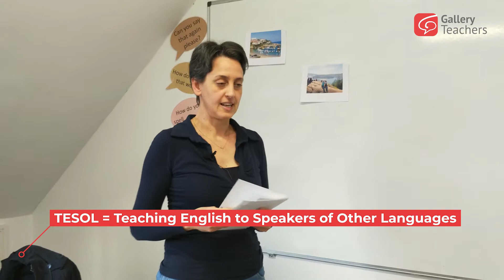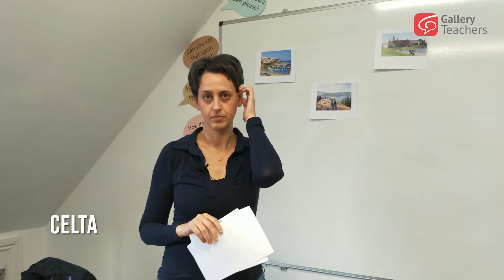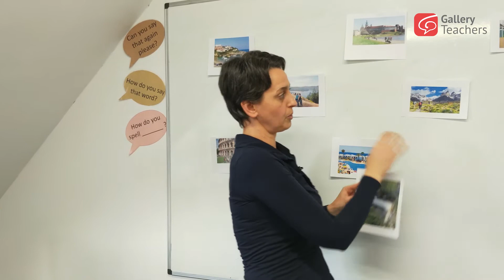TEFL vs TESOL vs CELTA | Which TEFL course SHOULD you take? | All You Need to Know About TEFL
Interested in teaching English abroad while travelling or online from the comfort of your home, but doesn't know where to start?

What is the difference between TEFL, TESOL and CELTA? Which course should you choose? This video will most certainly answer your questions.

Hedi is one of our Teacher Trainers at Gallery Teachers. She is CELTA qualified and has over 13 years of experience teaching English, both in Hungary and in the UK. She has prepared students for several different language exams, including Telc, IELTS and many other Cambridge English exams.

Are you ready to live and teach abroad?